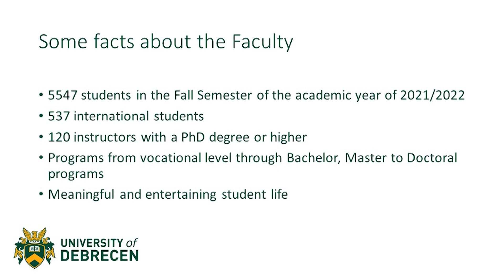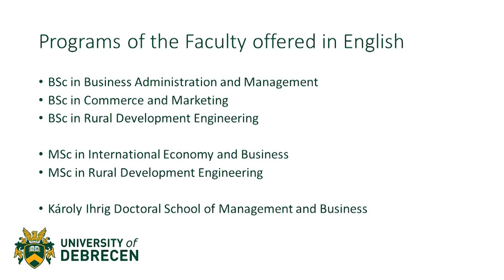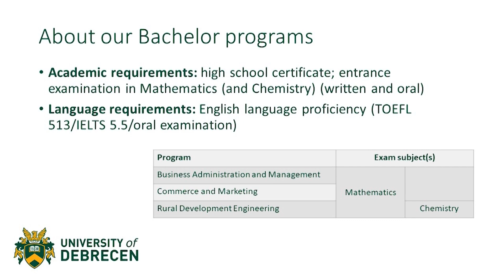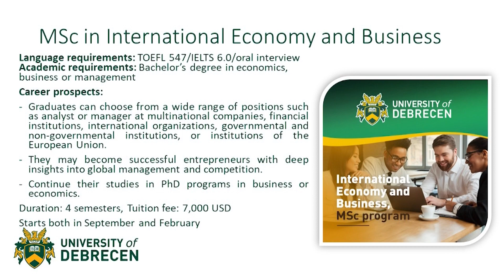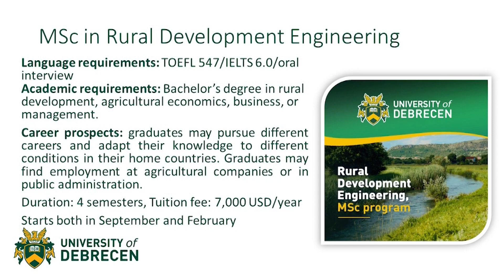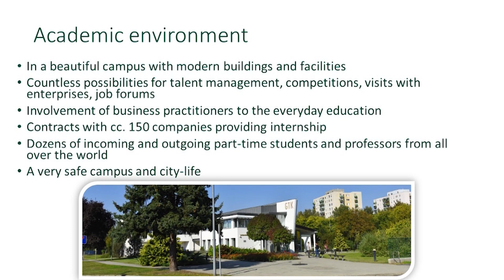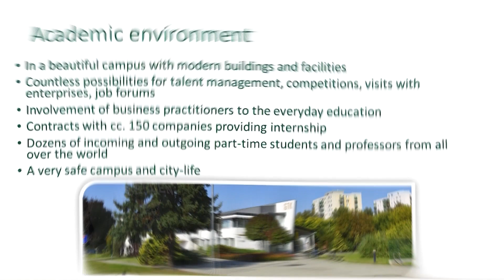FACULTY OF ECONOMICS AND BUSINESS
Watch our video for more information about our English degree programs of the faculty, fully taught in English.